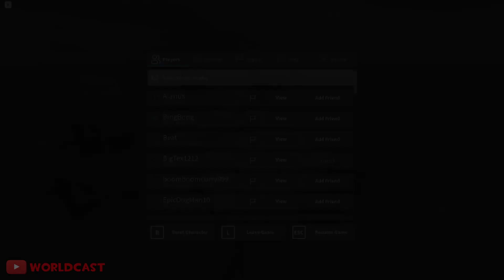[Roblox] Tradelands Archives - May 8 Nassau Invasion on Salem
Event Date:  May 8, 2021 @ ~9:00 pm UTC (~5:00 pm EST)
Offender: Nassau
Defender: Salem
Targeted Island: Salem
Battle Type: Invasion (Naval Battle)
Event Outcome: Salem won the battle.